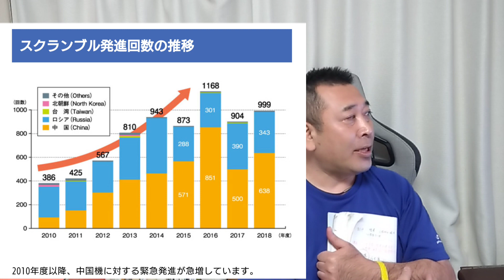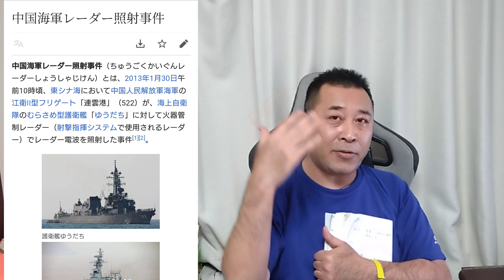【スポットニュース】始まったロシアのモノマネ。中国軍機異常接近。